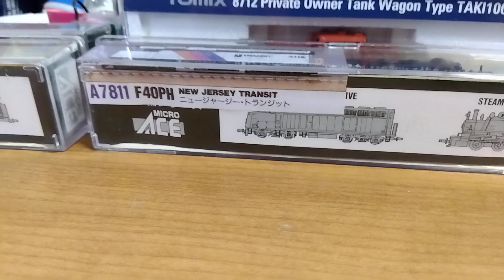おうちでGO！機関車棚卸編7️⃣CONRAIL 3091機関車＆アメリカ貨物車等を付けて 試験走行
各貨車や最後尾車は、バランスが取りにくいので、スロースピードで走行です